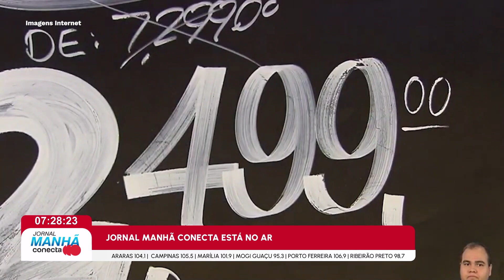Um mês para a Black Friday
Saiba agora a expectativa dos consumidores faltando um mês para a Black Friday. Fique por dentro de tudo que acontece! Acompanhe as últimas notícias e novidades no Jornal Conecta e esteja sempre atualizado.